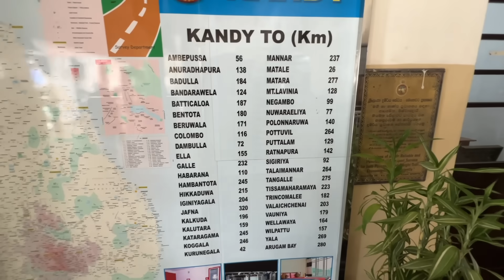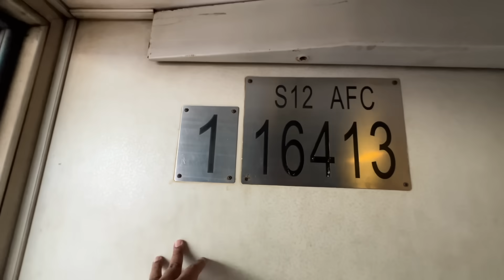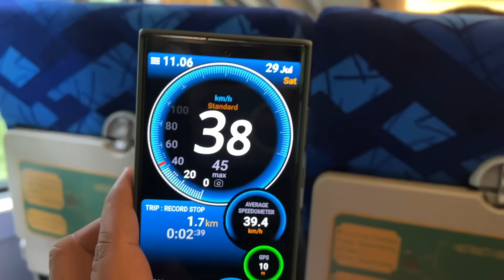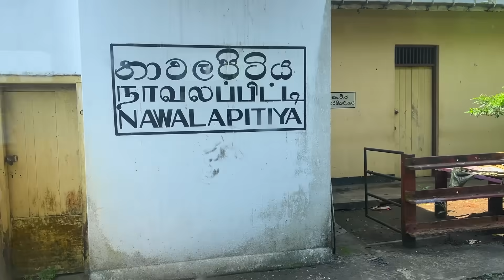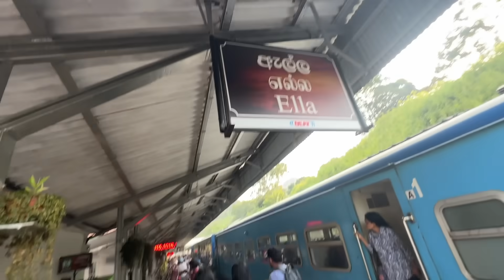First Class Train Journey in Sri Lanka 🇱🇰 || Kandy to Ella Most Beautiful Train Journey